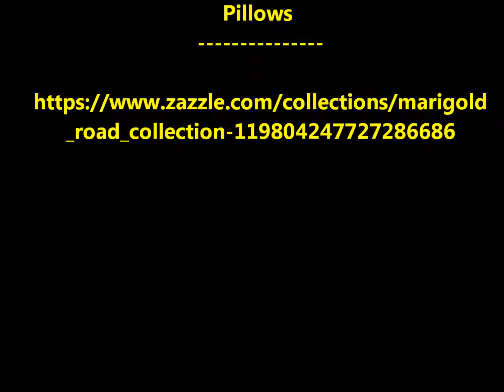SPRUCE IT UP! SPICE IT UP! SASS IT UP! - Marigold Road Collection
A.H. Scott invites you to add a little razzle-dazzle with Zazzle!